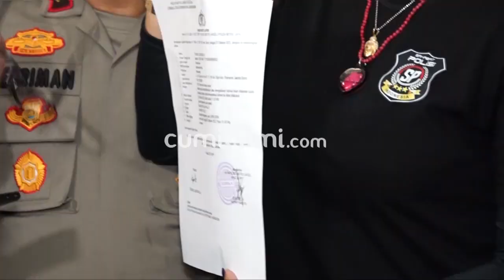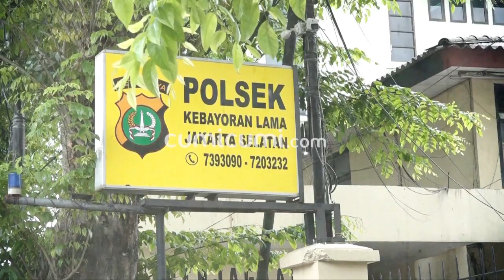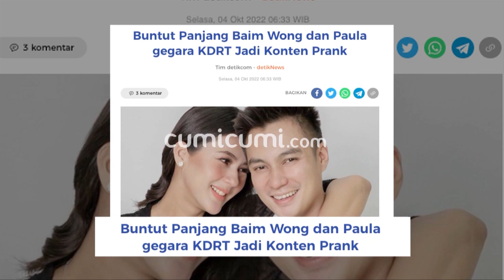Baim Wong dan Paula Verhoeven Dicecar 70 Pertanyaan, Begini Ancaman Hukuman yang Menjerat Mereka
Menjadi tranding topik atas ulah yang diperbuatnya, kini Baim Wong dan Paula Verhoeven pun harus Kembali menjalani pemeriksaan atas kasus keduanya yang nekat memPrank pihak kepolisian pada beberapa waktu lalu. Ditemani oleh kuasa hukumnya Baim dan Paula pun dikabarkan harus menjawab sebanyak 70 pertanyaan dari pihak kepolisan atas Tindakan keduanya yang membohongi salah satu anggota polri di  Polsek Kebayoran Lama dengan alibi Tindak Kekerasan dalam rumah tangga. Nampak tak berbani akan laporan yang dibuat oleh seseorang Bernama Dewa ayu Dewata, maka seperti inilah suasana kehadiran Baim Wong di Polres Metro Jakarta Selatan.